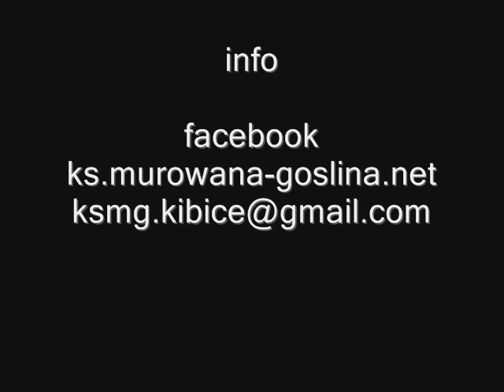Wszycy do Piły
KS Piecobiogaz Murowana Goślina jedzie do piły.
po więcej informacji zapraszamy na stronę ks.murowana-goslina.net